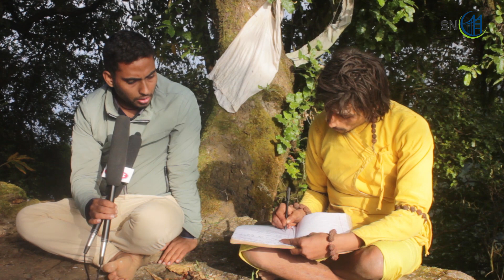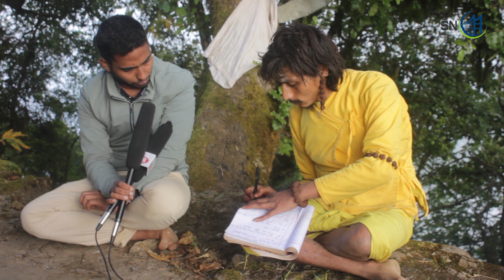यस्तो डरलाग्दो अवस्थामा भेटिए बाला गुरु, हिले डाँडामा एक्लै तपस्या गर्दै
नयाँ सुचना,समाचार,तथा रोचक भिडियो हेर्नका लागी हाम्रो च्यानल SN Bridge लाई सब्सक्राईभ गर्न नभुल्नुहोला ।